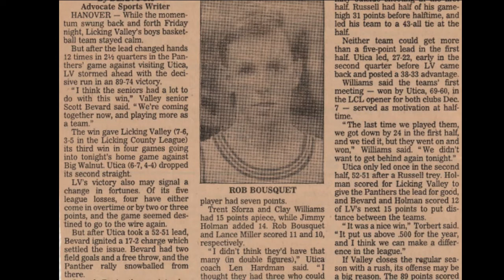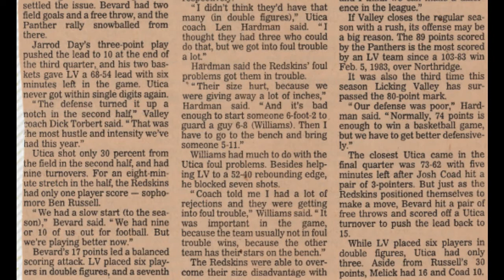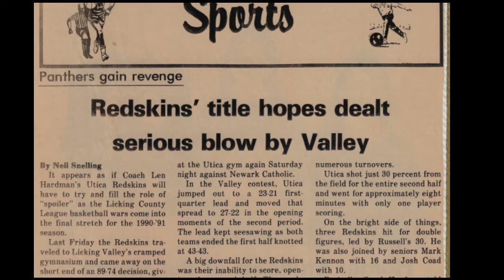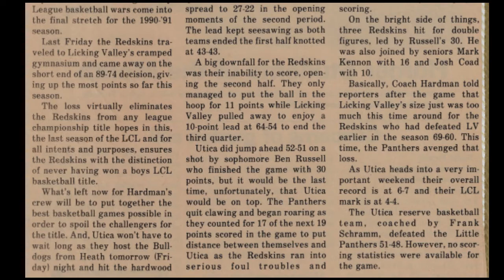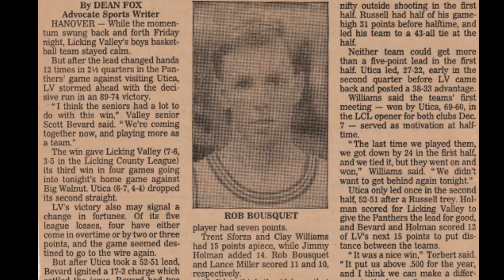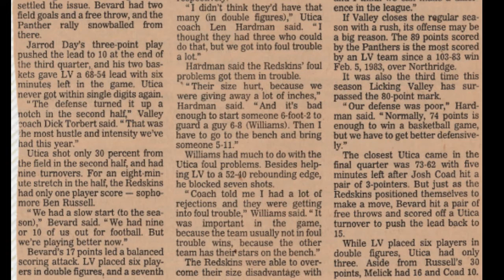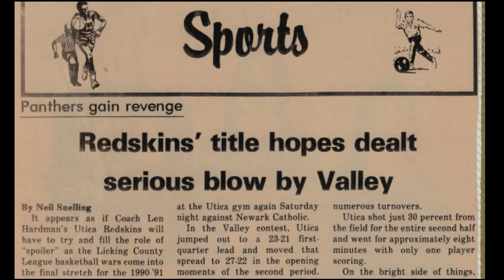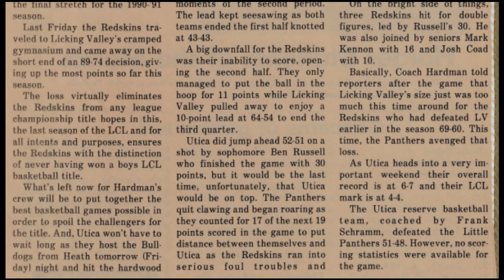1990 91 Utica @ LV Radio Recording